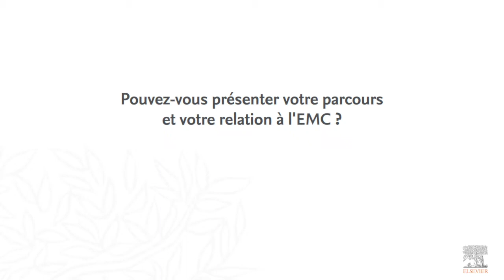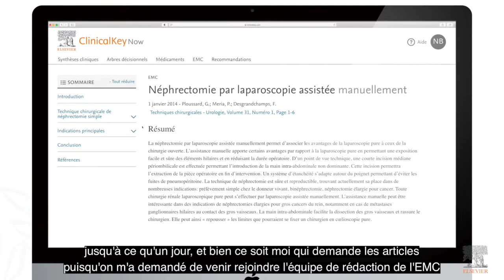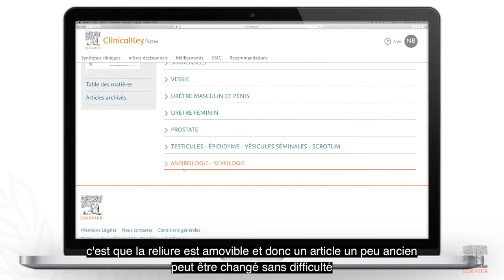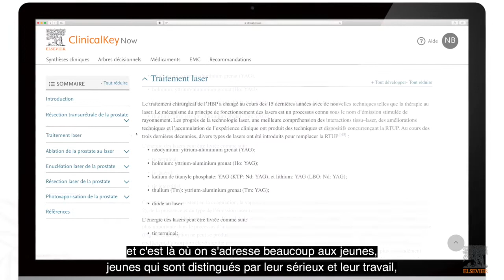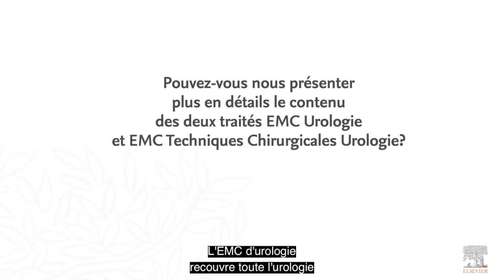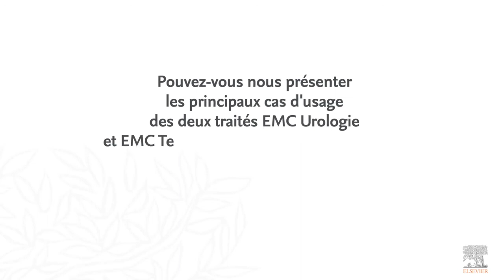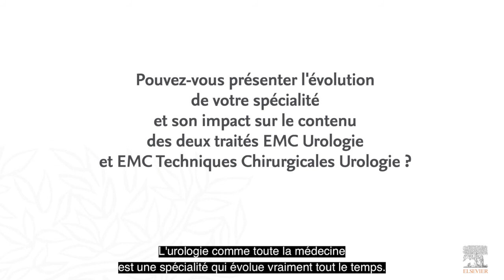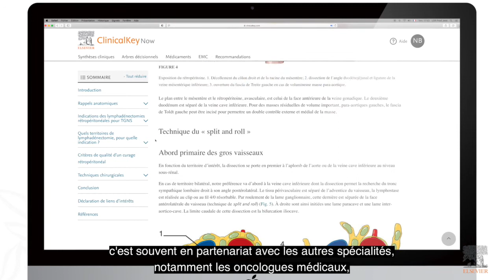Interview du directeur scientifique de l'EMC Urologie François Desgrandchamps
Présentation du traité EMC Urologie dans la nouvelle plateforme ClinicalKey Now par son directeur scientifique François Desgrandchamps.